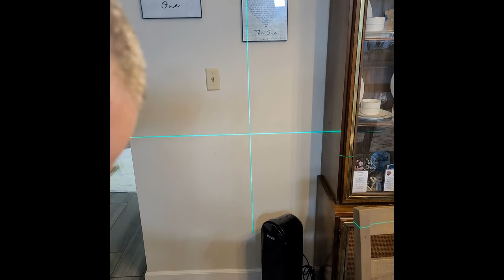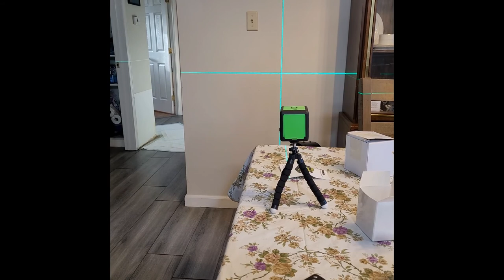Best Laser Level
Laser Level Self Leveling with Adjustable Tripod, 50 Ft Laser Leveler Tool, 180-Degree Vertical and Horizontal Line, Green Laser Level for Construction Picture Hanging Diy Light Duty Indoor Project
✅【Green Diode Technology】Our level self leveling adopt green which is 2 times brighter than red with the same light source, very accurate and clear, very stable in indoor using. If you need to use it outdoors, we recommend using it at dawn, dusk or on cloudy days viewing glasses to get any outdoor accuracy
✅【Portable Level with Tripod】Our levels for construction come with portable level tripod, which can be able to stand on the floor or table for steady measurement applications. The collapsible tripod is very lightweight, you can put it in your tool bag
✅【 High Protection Grade】The self leveling level reaches IP54 protection grade (waterproof, dustproof, cold and high temperature). This line level is ideal for building cabinets, installing cutouts. Besides, this lazer leveler tool is also used for construction, home renovation, building cabinets, installing cutouts, picture hanging, painting, light-duty diy indoor and outdoor projects, etc
✅【Self-Leveling & Manual Mode】 This leveler tool have 2 modes: Self-leveling mode and Manual mode. This tool have an internal pendulum which helps the level ascertain level lines and true plumb. In Self-leveling mode, this tool is self-leveling if slope within 3 degree; when out of 3, the tool will alarm and lines will blink. In manual mode allows the tool to project non-level slines, you can use this tool at any angle
✅【High Visibility and Accuracy】The green cross line level is clear and sharp and easily project bright green cross line at 180 ° wide angle to help your leveling work. Working Range:33-50 ft, the line level works better indoors or in subdued light (dawn, dusk or a very cloudy day)